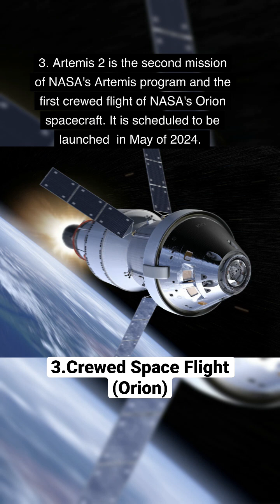Four Space Events that will occur in 2024!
1. Thirty Meter Telescope
2. Total Solar Eclipse Across North America
3. Crewed Artemis Mission
4. India’s Crewed Space Flight